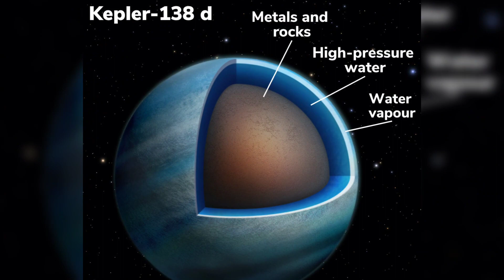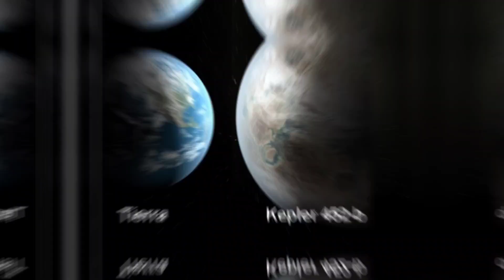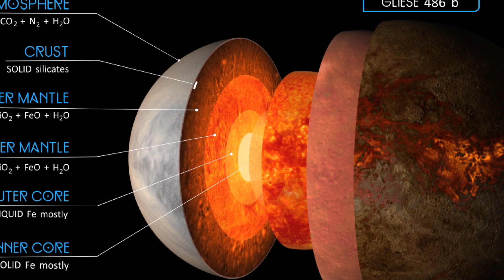Descubrimiento revolucionario: KEPLER DESCUBRE planetas mejores que la Tierra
¿Eres un entusiasta de la astronomía y siempre quieres ser el primero en conocer los descubrimientos más recientes? ¡No busque más! Sintoniza este video y descubre el nuevo y revolucionario descubrimiento de planetas mejores que la Tierra. Exploraremos qué los hace diferentes, cómo fueron descubiertos y por qué esto es un cambio de juego para la exploración espacial. No te pierdas esta oportunidad de aprender más sobre lo que hay más allá de nuestro propio planeta. ¡Únete a nosotros mientras exploramos las emocionantes posibilidades del descubrimiento de Kepler!